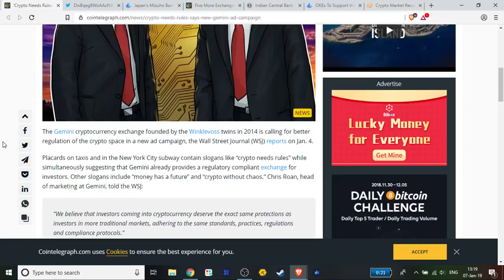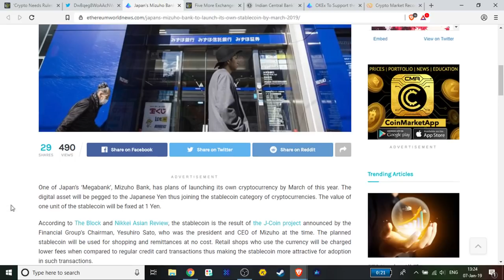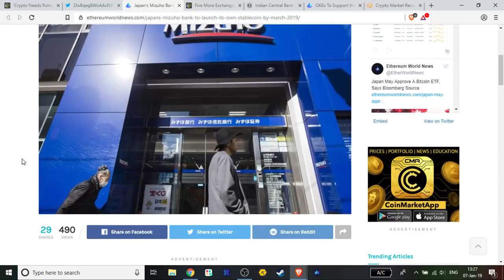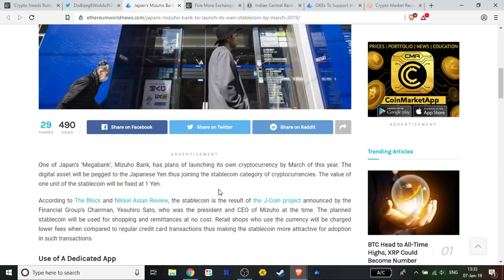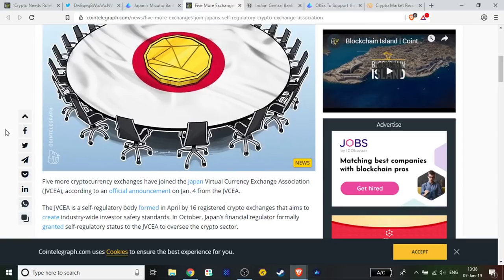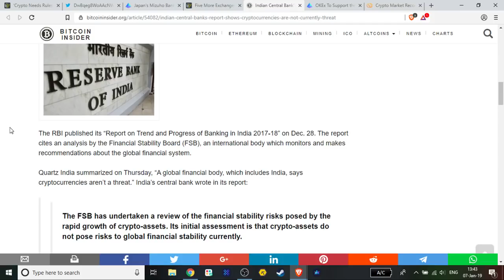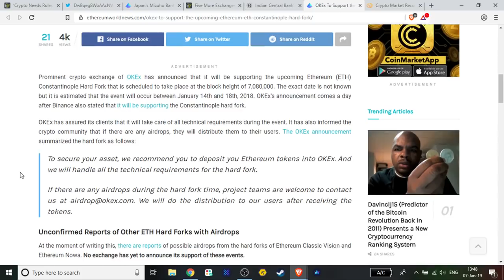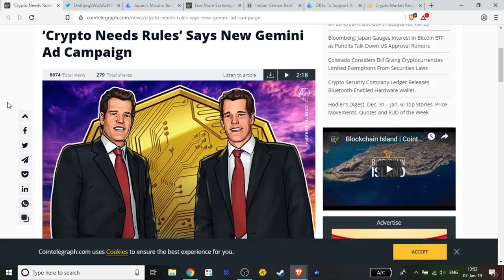Crypto Needs Rules, Stablecoin Mania, Crypto Threat Report & Ethereum Fork Support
1BYhrLpntMYW97sd8K6fquTcr5MYwPAe2y

rLDZeEw8nmsDjLQtACp53Bm9QDcB5bT3S6

0x0e5f5CEFaA9A0713AB6D8F79E6679E22d86C21f6

Lh7dbMcXHTxaEAKg4tigKxoXCikceU4ZnM

0x0e5f5CEFaA9A0713AB6D8F79E6679E22d86C21f6

0x0e5f5CEFaA9A0713AB6D8F79E6679E22d86C21f6